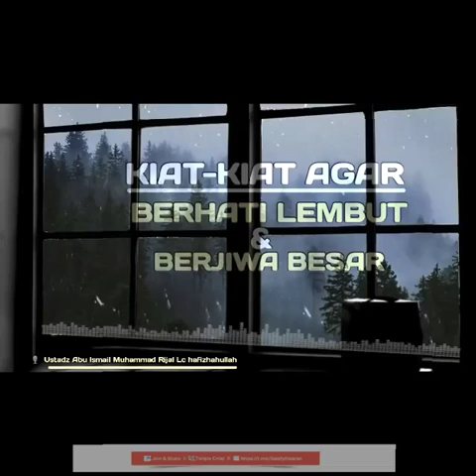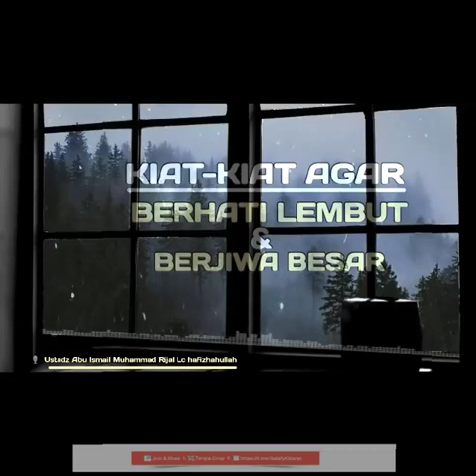⌛🌿KIAT2 AGAR BERHATI LEMBUT DAN BERJIWA BESAR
🎬 VIDEO FAWAAID 🎬

🎙Al-Ustadz Muhammad Rijal Lc Hafidzahullah

Join • Share • Save

Silakan gabung dan bagikan agar nasihatnya menyebar,Ambil faedahnya dan tafadhal untuk disebarkan. Semoga menjadi tambahan amal ibadah untuk kita.